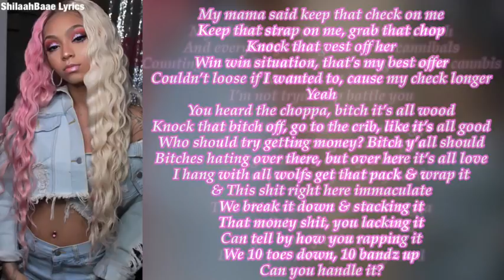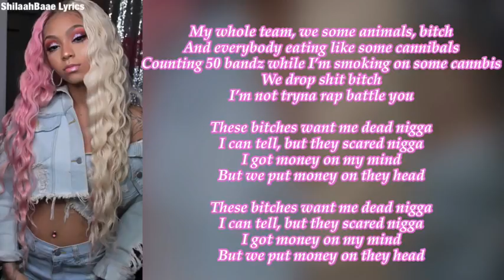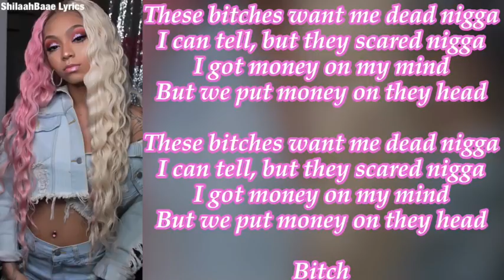Cuban Doll - Death On Me (Dex Remix) LYRICS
ROAD TO 5K ESSSGETTITTTT